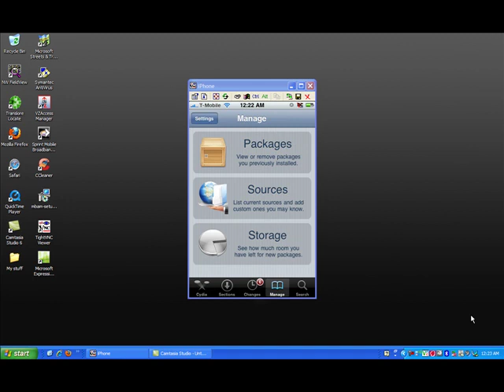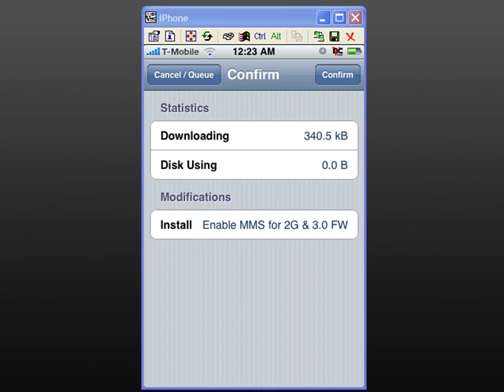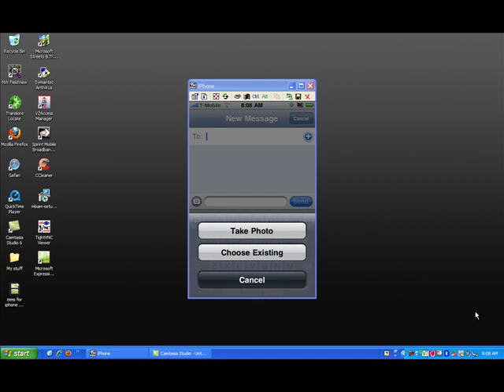Enable MMS for iPhone 2G Firmware 3.0/3.1.2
Fallow the steps in the video and you will get MMS